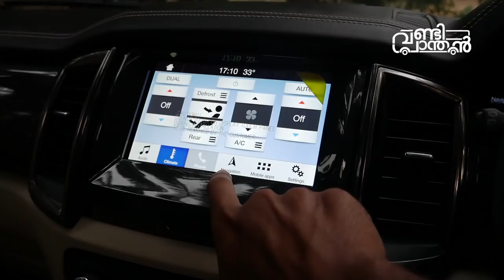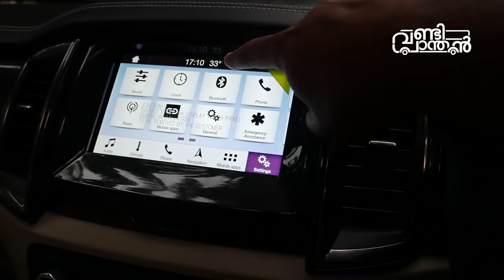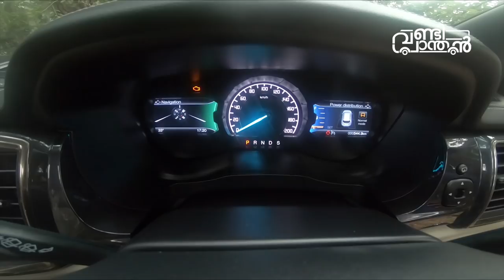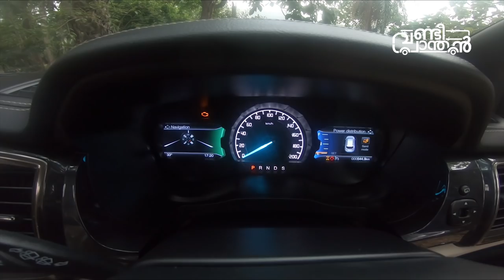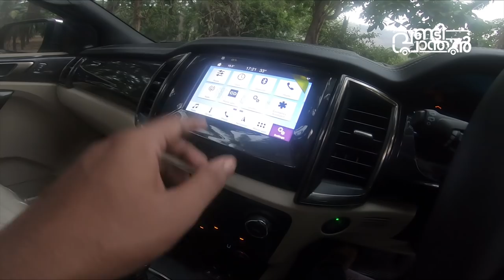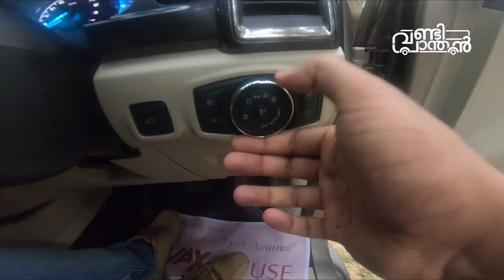All New Ford Endeavour Test Drive Review Malayalam ഏറ്റവും പുതിയ ഫോർഡ് എൻഡവർ | Vandipranthan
Vandipranthan driving the new Ford Endeavour 3.2 Diesel and giving you a n impression about the car and it's features

Elaborating exterior interior driving modes and all.

It's a mammooth to look but easy to drive. Basically looks like and SUV and drives like a car with minimal body roll and lag.

It has different drive modes and power seats with a powered tail gate.

Without the large foot step, no one can step into, the ground clearance is huge with 18 inch bigger tyres.

Basically it's a very nice SUV with great road presence, check the video for more details

For more details contact Malayalam Ford

Fahad
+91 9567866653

Nahas
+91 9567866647